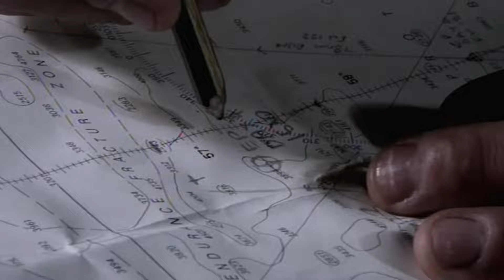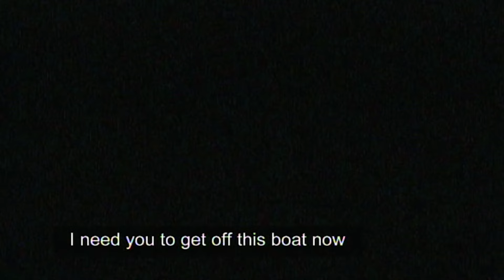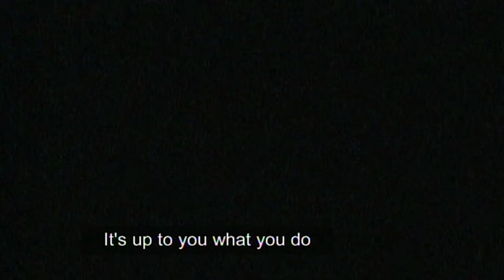Freezing At Sea In Extreme Ocean Storm | Shackleton Epic: Death Or Glory S1 EP2 | Wonder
In this episode of Shackleton Epic, the team continue to fight through ocean storms and extreme, sub-zero temperatures, on their journey to follow Sir Ernest Shackleton.

Content licensed from Raw to Little Dot Studios.